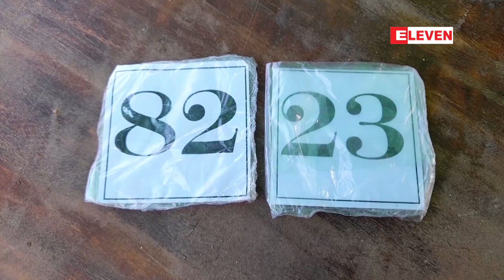မြိတ်အနာဂတ်ဖွံ့ဖြိုးရေးစီမံကိန်းအတွင်း ဝင်ရောက်နေထိုင်သည့်အိမ်ထောင်စုများကို ဗယာယီပြောင်းရွှေ့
မြိတ်အနာဂတ်ဖွံ့ဖြိုးရေးစီမံကိန်းအတွင်း ဝင်ရောက်နေထိုင်သည့်အိမ်ထောင်စုများကို ဗလပ်တောင်နေရာသို့ ယာယီပြောင်းရွှေ့ပြီး မြေကွက်များ အခမဲ့စတင်ချထားပေး (ရုပ်သံ)

မြိတ်အနာဂတ်ဖွံ့ဖြိုးတိုးတက်ရေးစီမံကိန်းအတွင်း ဝင်ရောက်နေထိုင်တဲ့ အိမ်ထောင်စုတွေကို ဗလပ်တောင်နေရာကို ယာယီပြောင်းရွှေ့ပြီး မြေကွက်တွေ အခမဲ့စတင်ချထားပေးလျက်ရှိတယ်လို့ တာဝန်ရှိသူတွေက ပြောကြားခဲ့ပါတယ်။